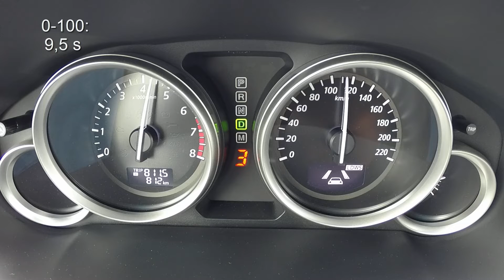Mazda CX-9 3.7 V6 277 HP Acceleration 0-100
Pełny test już wkrótce.